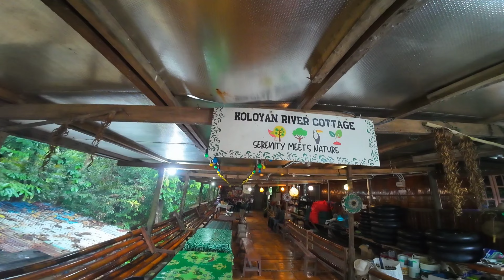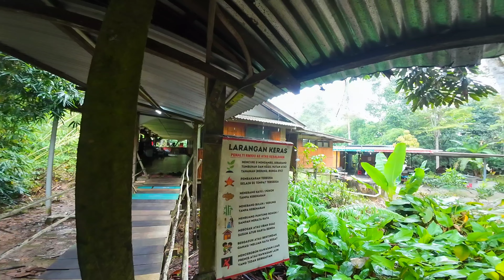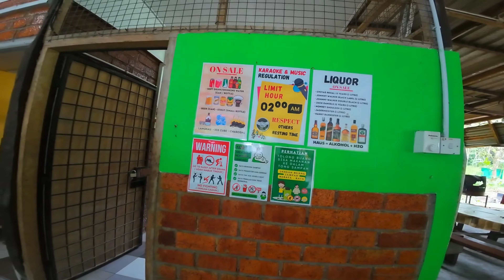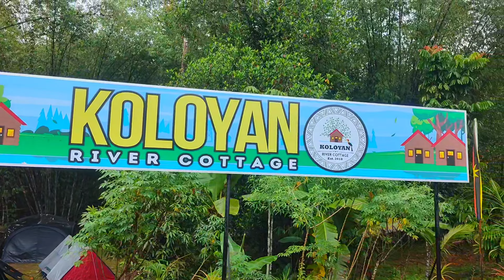Jom Survey Tempat Untuk Family Day / Convoi Kuching to Krokong Bau Sarawak